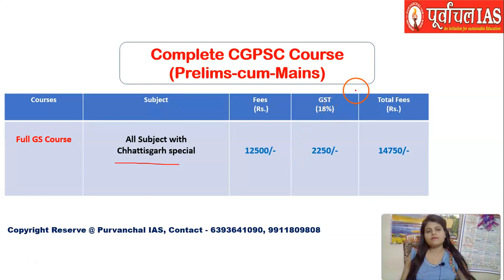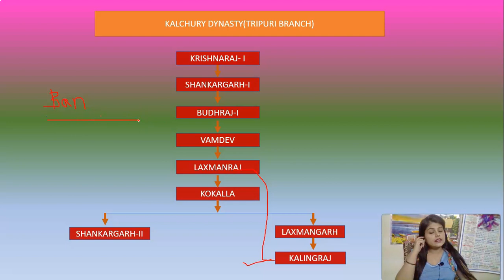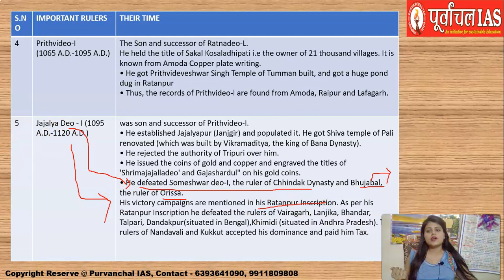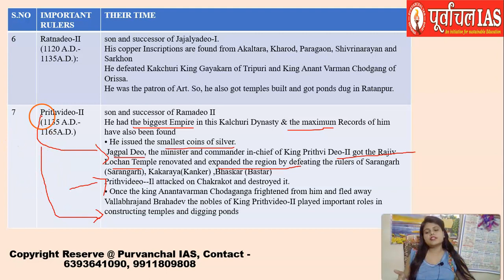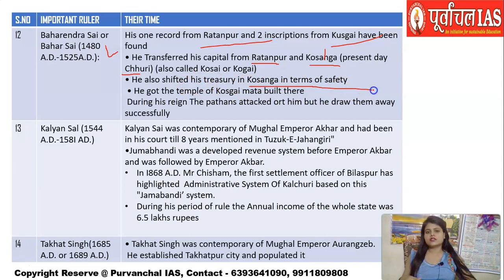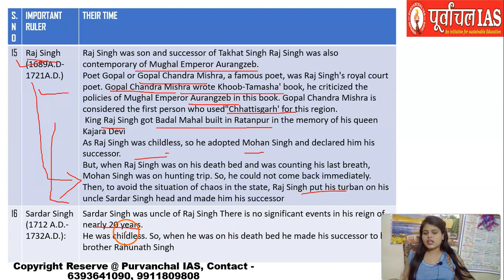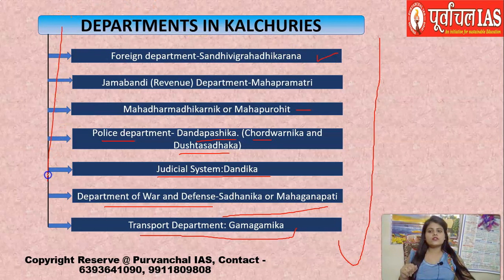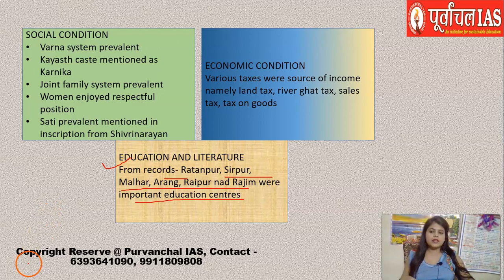Lecture-7: History of Chhattisgarh - Kalchuri Dynasty | CGPSC | English | Purvanchal IAS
Download "Purvanchal IAS App" for Foundation Course